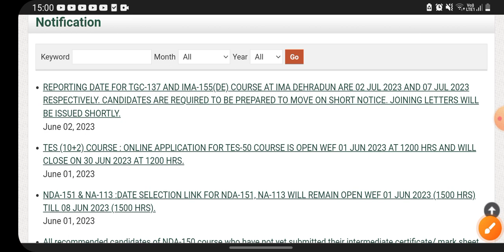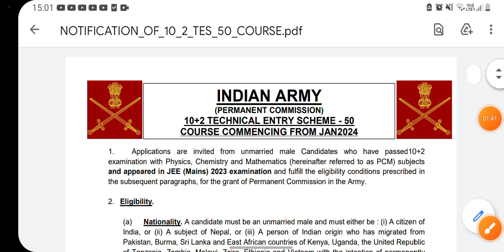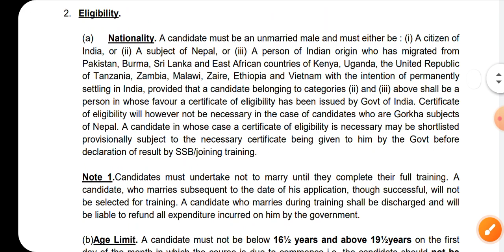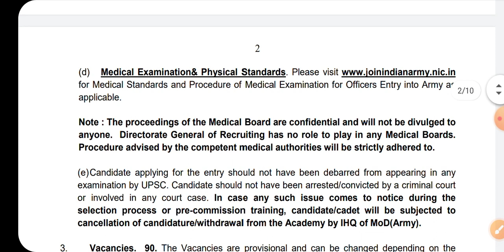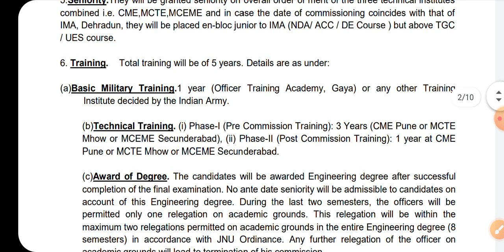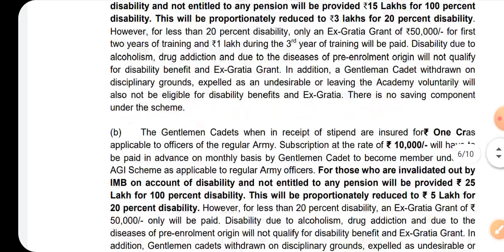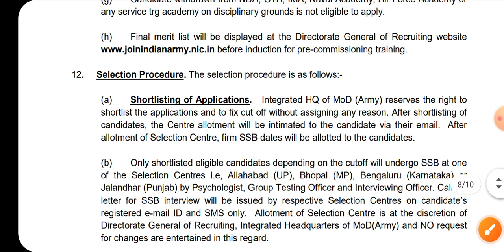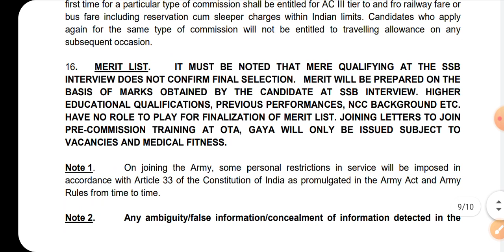TES-50 Notification Out | Eligiblity, Age Limit, Vacancy | TES 50 kya hota hai | How to Apply Online